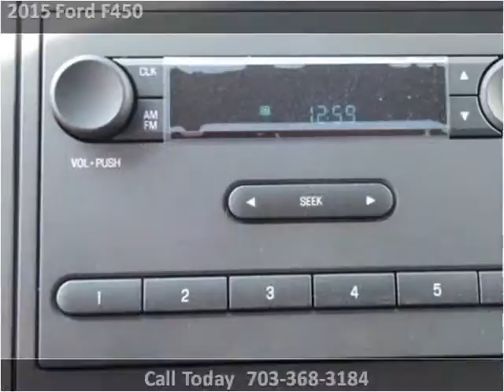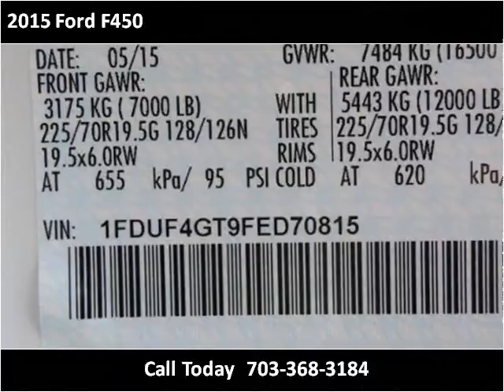2015 Ford F450 New Cars Manassas VA